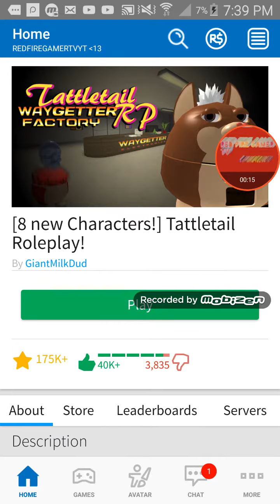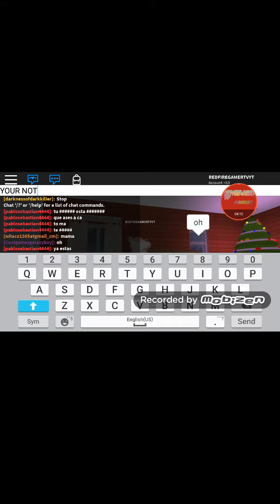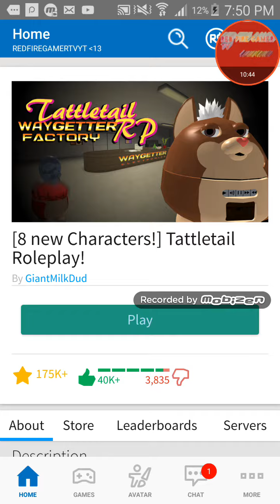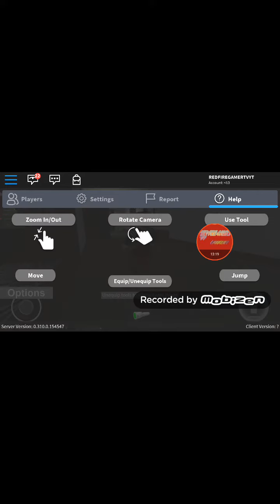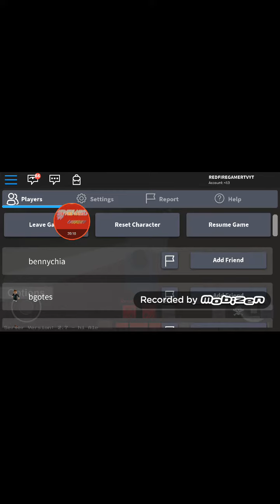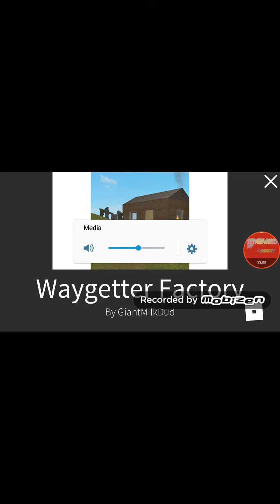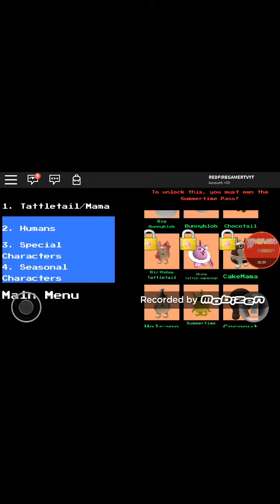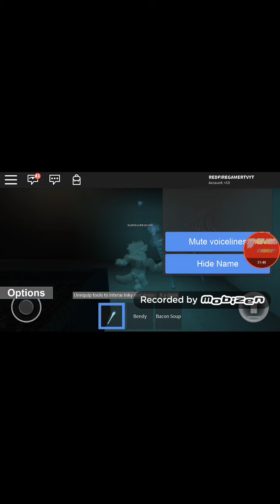Tattletail ROLEPLAY(PLEASE TELL GMD ABOUT THIS)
Should I do Q&A!